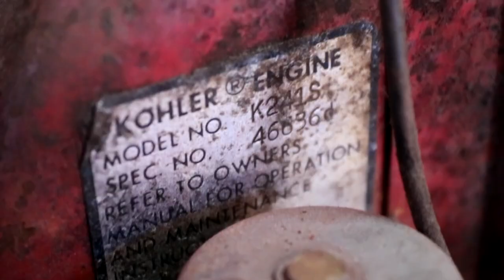Wheel Horse Ark Front End Loader Garden Tractor Restoration | Full Video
In this video I take an old Wheel Horse 10 equipped with an ARK front end loader and restore it and put it back into service!